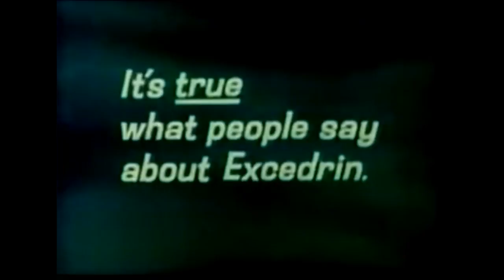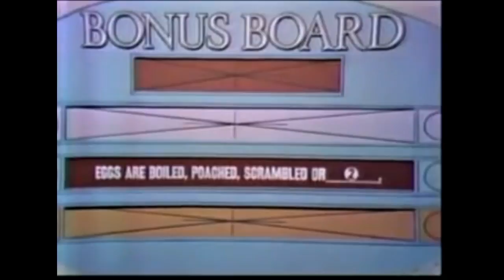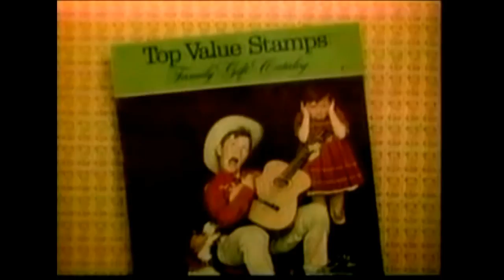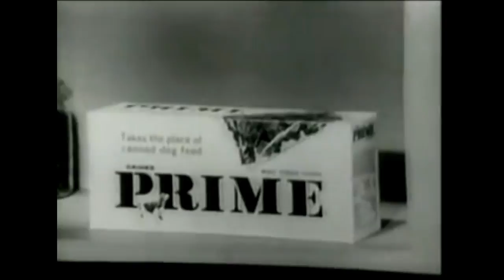YOU DONT SAY! STARRING TOM KENNEDY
Here is a classic 1967 Episode of NBC's "You Don't Say!" hosted by Legendary Tom Kennedy with guest Celebrities Pat Carroll and Mel Torme with the Station ID of WRC-TV Channel 4 Washington DC (Full Color 4) enjoy the episode!